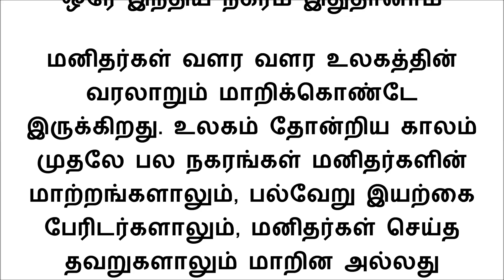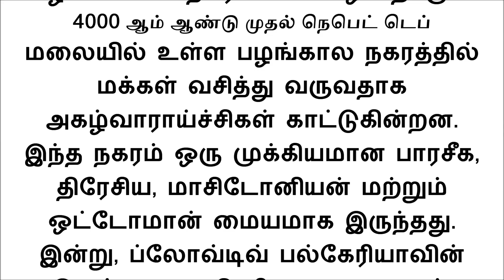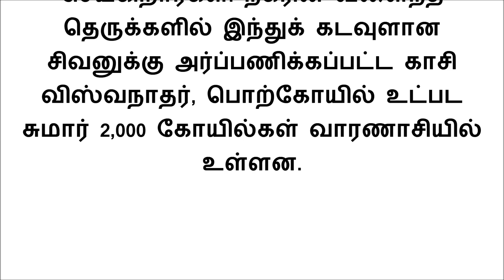உலகின் டாப் 10 பழமையான நகரங்கள் இதுதான் இந்த பட்டியலில் இருக்கும் ஒரே இந்திய நகரம் இதுதானாம்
இந்த பதிவில் உலகின் மிகவும் பழமையான நகரங்கள் என்னென்ன என்று தெரிந்து கொள்ளலாம்.